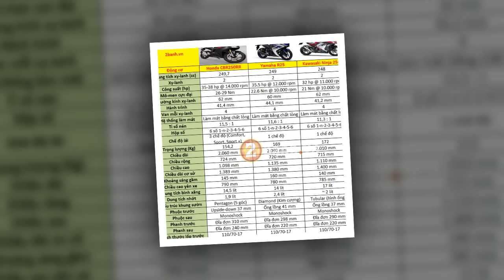Tin nhanh 24/7 - So sánh Honda CBR250RR, Yamaha R25 và Kawasaki Ninja 250 – Sportbike 250 phân khối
Đã lâu lắm rồi phân khúc Sportbike 250 phân khối mới lại trở nên sôi động như thế này, sự xuất hiện của chiếcHonda CBR250RR hoàn toàn mới với nhiều cải tiến cả về thiết kế cũng như sức mạnh động cơ, đã khiến cho cuộc đua trong phân khúc này trở nên sòng phẳng và hấp dẫn hơn với sự tham gia của Yamaha R25, Kawasaki Ninja 250 và Honda CBR250RR. Bài viết dưới đây diễn đàn 2banh.vn sẽ sơ lược về thông số kỹ thuật của 3 dòng xe này cho anh em dễ dàng so sánh nhé...